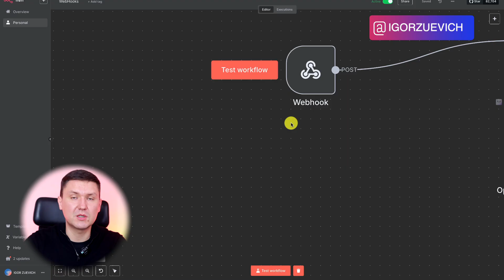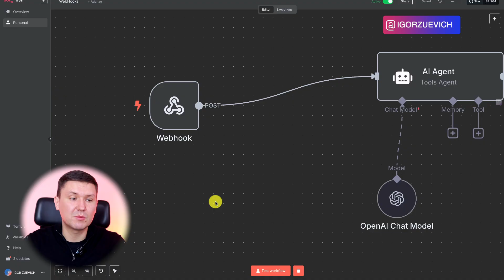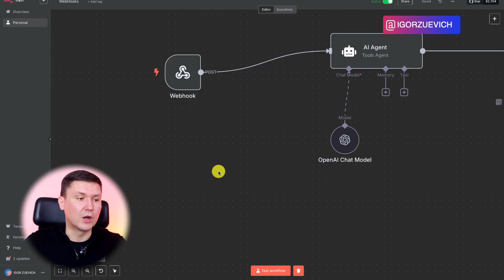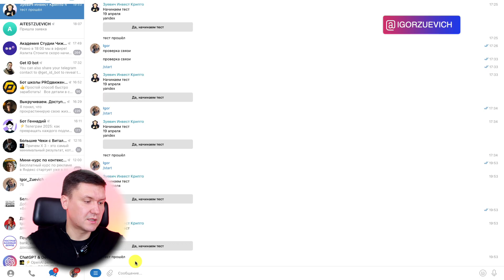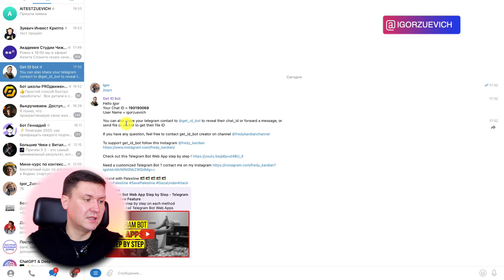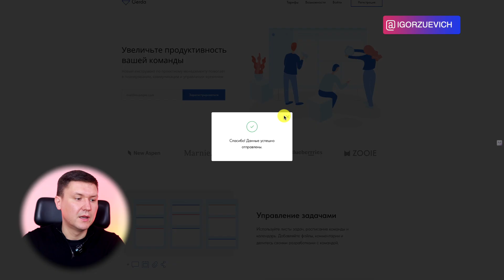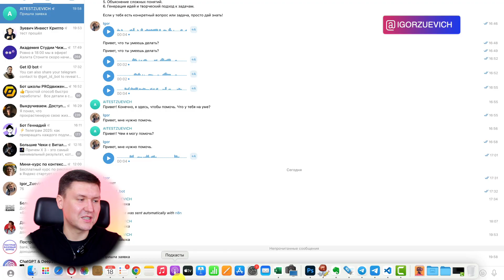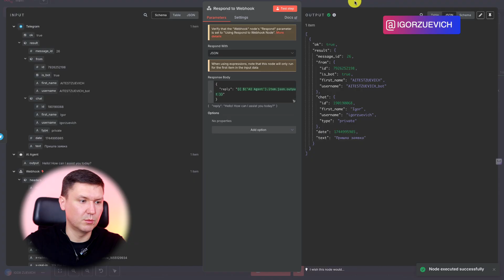Урок по n8n: интеграция Webhook с AI Агентом для автоматизации. n8n туториал для новичков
👉 База: Шаблоны, промпты, образы и инструкции для ИИ в удобном Telegram

00:00 Введение в webhook в n8n
01:20 Что такое webhook и его основные функции
02:08 Пример использования webhook с AI агентом
03:10 Варианты обработки данных через webhook
04:20 Пример автоматизации HR-процессов с webhook
05:02 Как настроить webhook в n8n
06:42 Что внутри ноды webhook в n8n
07:27 Интеграция webhook с BotHelp для воронок продаж
10:09 Интеграция webhook с Тильдой
11:42 Настройка аутентификации webhook
14:02 Форматы ответа и дополнительные возможности
15:38 Тестирование webhook и демонстрация полного цикла
17:00 Заключение

Название:  Урок по n8n: интеграция Webhook с AI Агентом для автоматизации. n8n туториал для новичков

В этом подробном туториале по n8n я разбираю работу с webhook - мощным инструментом для автоматизации бизнес-процессов. Если вы всерьёз планируете использовать n8n для своего бизнеса, знание webhook просто необходимо! Я пошагово показываю настройку webhook-ноды, её интеграцию с различными сервисами и демонстрирую реальные рабочие примеры.

Этот n8n туториал особенно полезен предпринимателям, маркетологам и всем, кто занимается онлайн-продажами или работает с CRM-системами и сервисом n8n. Если вы собираете данные через формы на сайте, обрабатываете заявки клиентов или хотите автоматизировать коммуникацию с потенциальными клиентами - этот гайд станет для вас незаменимым помощником.

Что вы узнаете из этого видео:
– Как настроить webhook в n8n с нуля;
– Что такое webhook в n8n;
– Примеры использвоаняи вебхуков с сервисом n8n;
– Пример интеграции webhook n8n с сайтом на Тильде и сервисом BotHelp;
– Разницу между методами GET и POST при работе с данными;
– Как настроить передачу данных между различными сервисами;
– Способы обработки заявок и обратной связи через webhook;
– Практические примеры использования webhook для автоматизации бизнес-процессов;
– Как подключить AI агента в n8n для обработки данных;
– Настройку аутентификации и формата ответов webhook;
– Как интегрировать webhook с Телеграм ботом для мгновенных уведомлений;

В этом обучающем видео я постарался максимально просто объяснить технически сложную тему, чтобы вы могли сразу применить полученные знания в своём бизнесе. Если вам интересна автоматизация бизнес-процессов с помощью n8n - обязательно досмотрите видео до конца!RetryClaude can make mistakes. Please double-check responses.